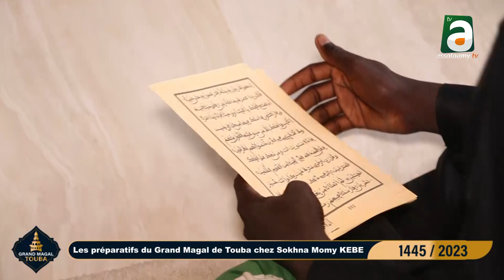Préparatif du Grand Magal de Touba 2023: Chez Sokhna Momy Kébé à Touba